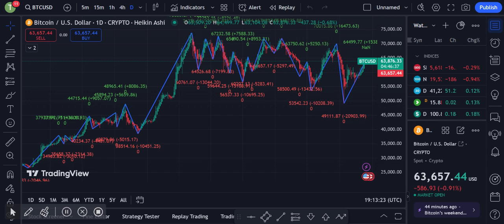Binance Technical Analysis Scam ? | Crypto Trading Scam ! | Binance Se Paise Kaise Kamaye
How To Earn From Binance Daily ?, Binance Se Paise Kaise Kamaye, crypto trading strategy hindi, binance daily earning tricks, crypto chart analysis for beginners, Earn $10/Day from Binance App, Binance Spot Trading Tutorial for Beginners, Binance Earning Method, How To Earn From Binance Daily New Trick, Binance Technical Analysis Scam ?  Crypto Trading Scam !